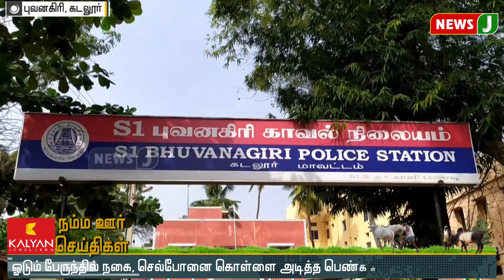15 வயது சிறுமியை ஏமாற்றி திருமணம் செய்த இளைஞர் போக்சோ சட்டத்தின் கீழ் கைது